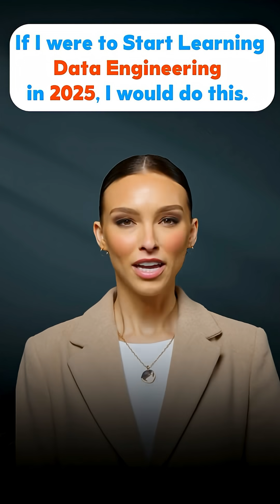🔥How to Become a Data Engineer in 2025? | Data Engineer Roadmap for Beginners | Intellipaat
🔥How to Become a Data Engineer in 2025? | Data Engineer Roadmap for Beginners

In this Short, we walk you through the beginner-friendly roadmap to becoming a data engineer - one of the most in-demand and high-paying roles in the tech industry right now.

From learning Python, SQL, and Linux, to mastering ETL pipelines, data warehouses, cloud platforms (like AWS/GCP), and tools like Apache Spark, Kafka, and Airflow - we cover the essential skills you need to build scalable data systems.